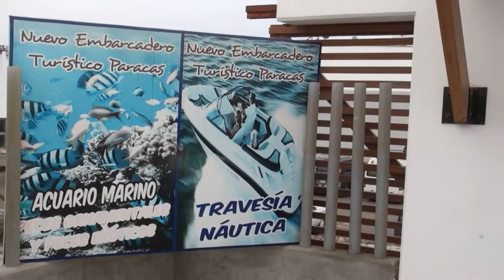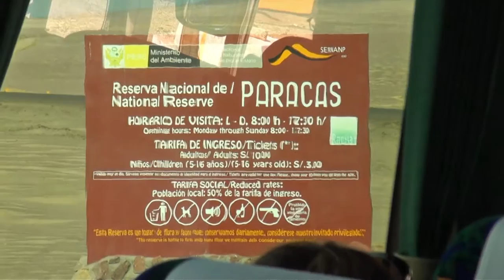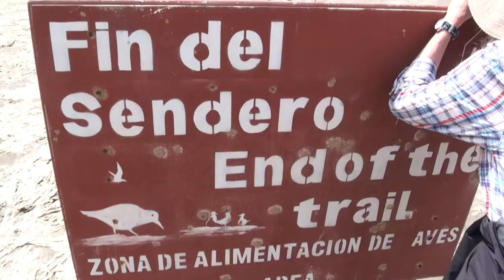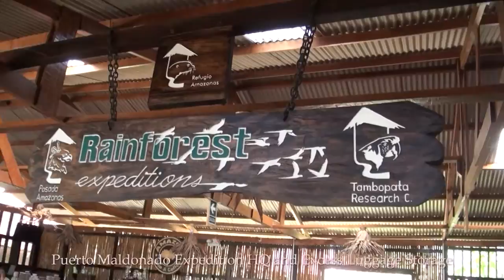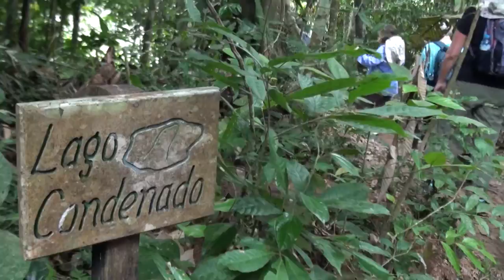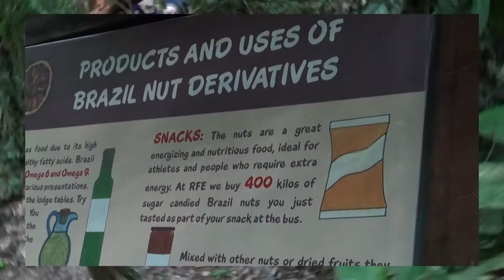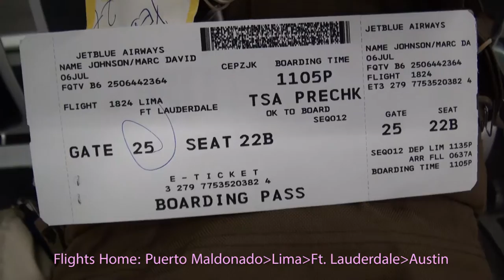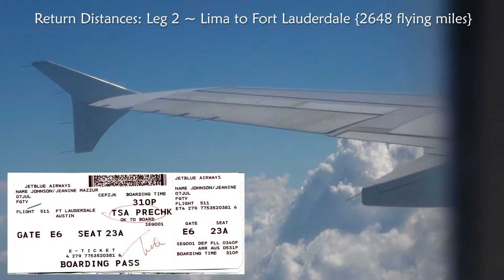Virtual Vacation 🇵🇪 Peru: Week 3 of 3 🌎 2016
MazzJohn Clan Holiday ~ Summer* of 2016 Sojourn to South America.  Third week of three (19 June -- 7 July) in Andean nation of Peru.

🌎 Highlighted are the Paracas Natural Reserve’s Ballestas Isles overflowing with exotic birds, Humboldt penguins & seal lion harems.  In the same biodiverse peninsula we explored desert fossils, beach cliffs and flamingo sanctuaries.  Finally, we take a plane, bus boat & foot trip across the Amazon River Rain Forest with its tropical flora and fauna.  Between flying in and out of Madre de Dios capital Puerto Maldonado, we stayed at the deep-in-the-jungle Refugio Amazonas to get up close ‘n’ personal with monkeys, parrots, vultures, macaws, eagles, snakes, spiders, bees, butterflies, mammals, eels, rodents, gators and sand flies.
*Summer in Northern Hemisphere but Winter and Dry Season here south of the equator.
Quality tour itinerary expertly organized and executed by Fertur Peru Travel

Overall Int'l Excursion Expertly Organized by:
BET | Barker's European Tours
10914 Toscana Isle, San Antonio, TX, USA 78249

Preceded by a pair of vivid vacay vids concentrating on capital Lima & historical heritage and ruins of the Sacred Valley among the Andes Mountains plus wonder of the world Machu Picchu, ancient Incan capital of Cusco, Lake Titicaca’s floating reed islands of Uros, tranquil Taquile Island and the world famous Nasca Lines. Beautiful Peru was the final nation visited by the outgoing American president Barack Obama in November, 2016 after the APEC Summit.

Peru 3 of 3 {This one}

Recorded using a Sony Digital HandyCam HDR-CX550 video camcorder which also contributed still images to complement those from Canon SX50IS PowerShot and HTC and Samsung cellular phones.

Original Filename: Peru3of3_1920x1080.mp4 (H.264/HD)

{No Howler Monkeys were muted or otherwise harmed in the making of this vacation video.}